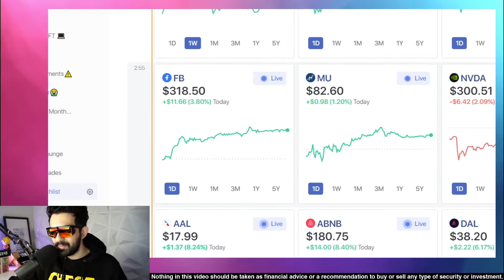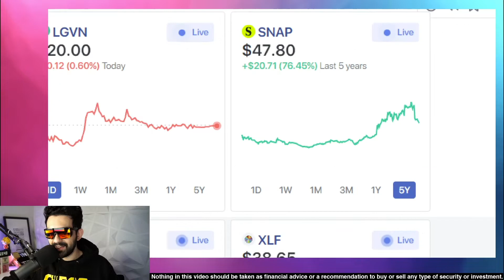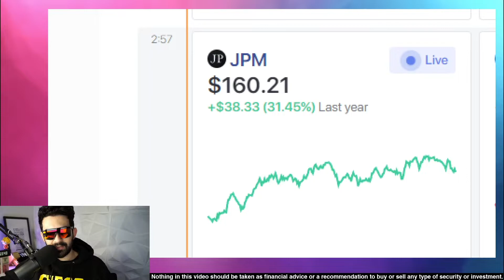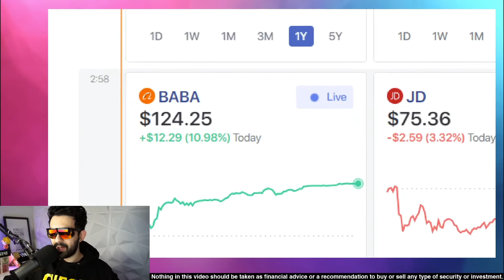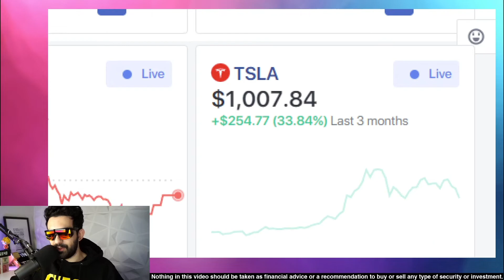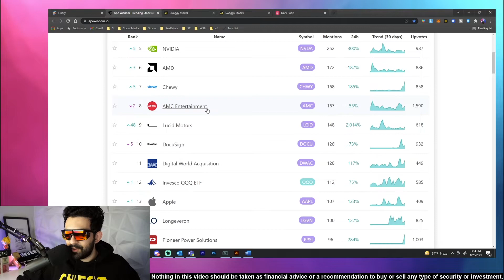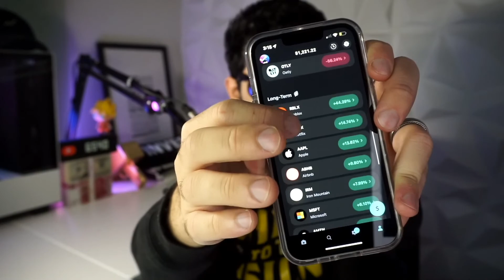Are We Rebounding? ABNB, UBER, AAPL, ETH, BTC, and MORE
In today's video we recap the market today, review market news, events, catalysts, what's moving the markets today, this week, and what to expect coming up.

The markets rebounded a bit today, lead by big tech and travel stocks as Covid fears cooled down a bit. The stock market is bouncing back and in this video we take a look at what stocks did the best, what to keep an eye out for and where we think the momentum will flow.

Code: wallstreetstonks

Any mention of past performance is not an indicator of future performance. Nothing I say should be taken as financial advice as I am very clearly not a financial advisor. Everything I talk about and show are my own opinions.

Some of the links may offer free stocks, that means I get a free stock and you get a free stock when you sign up.